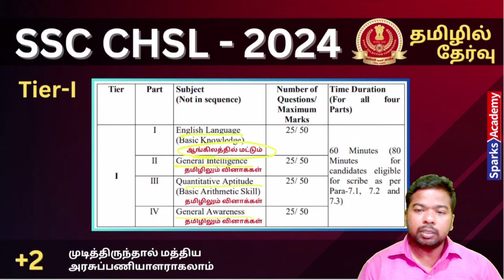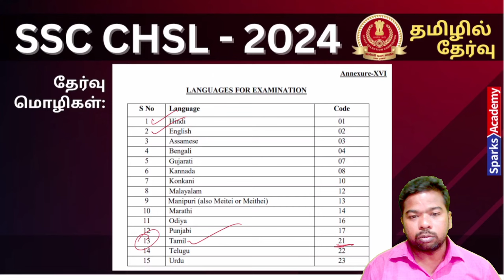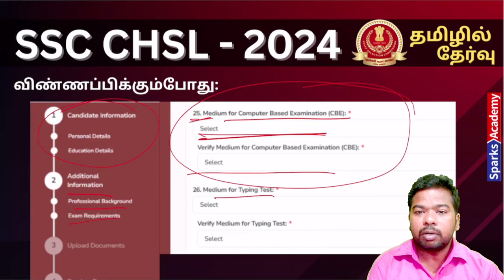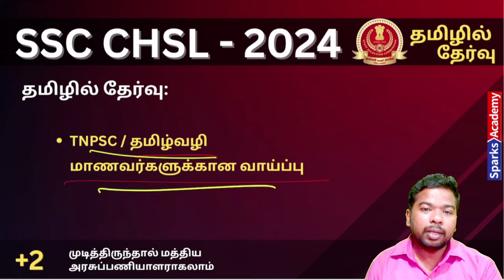SSC CHSL 2024 - Exam in Tamil - 12th (HSC) - Central Govt Job - Sparks Academy